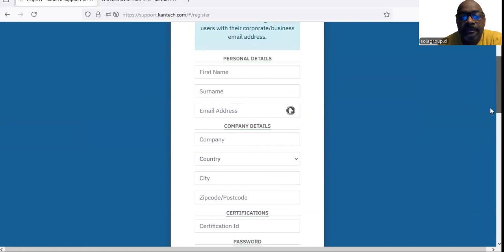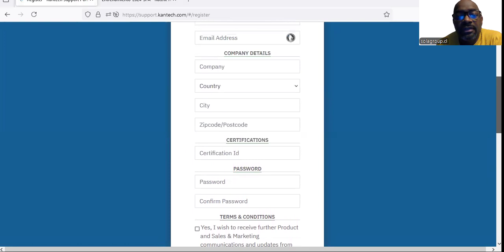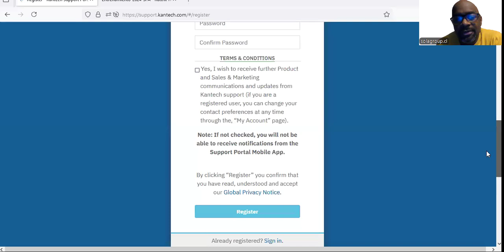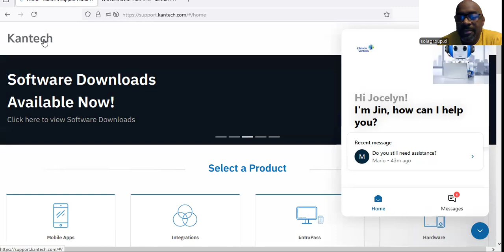Inicie sesión o regístrese para acceder al portal de asistencia.